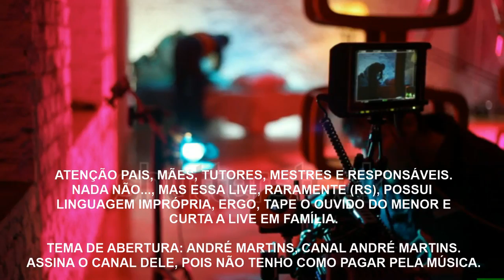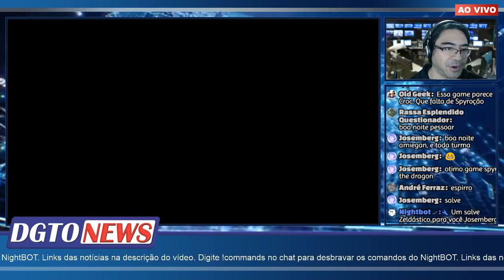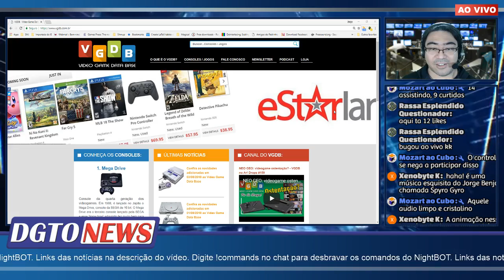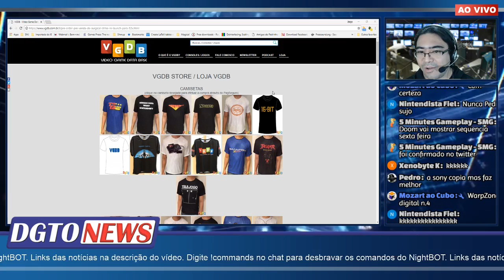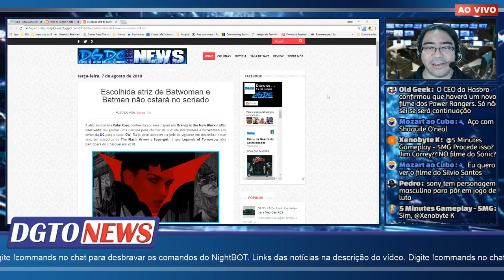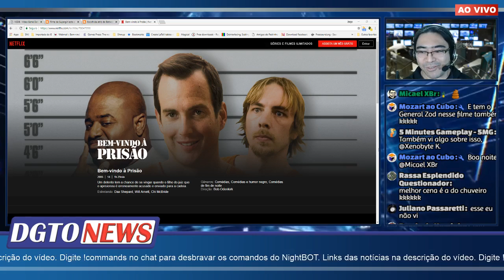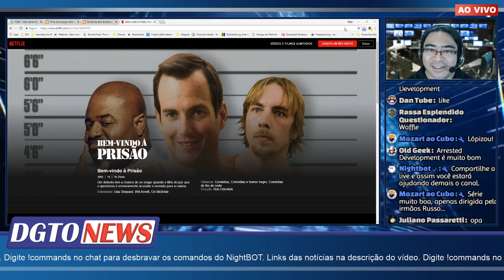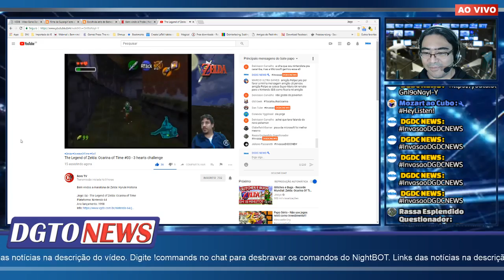Spyro the Dragon, Supergirl, Batwoman, Bem-vindo à Prisão e Mais - DGTO NEWS 07/08/2018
▼ Mais informações na descrição abaixo. ▼

► NOTÍCIAS DESTA EDIÇÃO

• Escolhida atriz de Batwoman e Batman não estará no seriado - DGDC NEWS

► DEPARTAMENTO CRIATIVO

► JOGATINA DO DIA

► PROMOÇÕES

• Sorteio dos jogos escolhidos no DGDC News

•  Em comemoração aos 1.500 inscritos na fanpage
Regras a decidir.

► PRODUTOS DOS PARCEIROS

► PARCEIROS